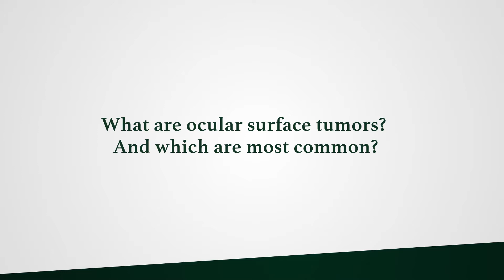Carol L. Karp, M.D. discusses ocular surface tumors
Dr. Carol L. Karp, Professor of Ophthalmology at Bascom Palmer Eye Institute at the University of Miami Miller School of Medicine discusses ocular surface tumors - types, causes and treatments.